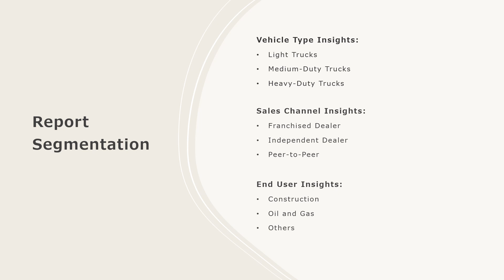South East Asia Used Truck Market Analysis, Recent Trends and Regional Growth Forecast by 2024-32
The South East Asia used truck market size is projected to exhibit a growth rate (CAGR) of 4.30% during 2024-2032.